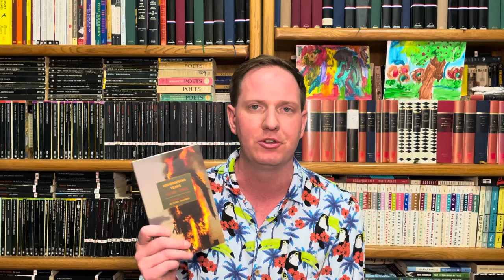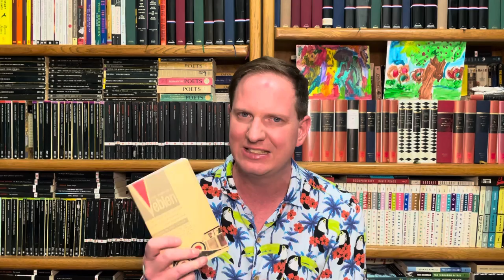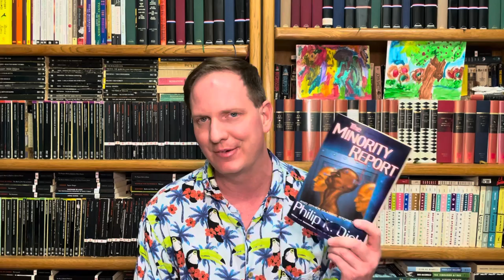Kallocain by Karin Boye 🇸🇪 (Brilliant Dystopic Fiction)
A discussion of Boye’s fascinating, clinical story of human hope amid totalitarian horror.

Nineteen Eighty-Four by George Orwell
Essays of George Orwell
A Tomb for Boris Davidovich by Danilo Kiš
Unforgiving Years by Victor Serge
Castle Gripsholm by Kurt Tucholsky
Theory of the Leisure Class by Thorstein Veblen
Satantango by László Krasznahorkai
Minority Report by Philip K. Dick